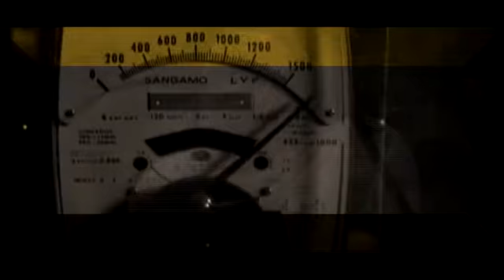Blvck Ceiling - I Will Save You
Clips taken from the movie "Seed"